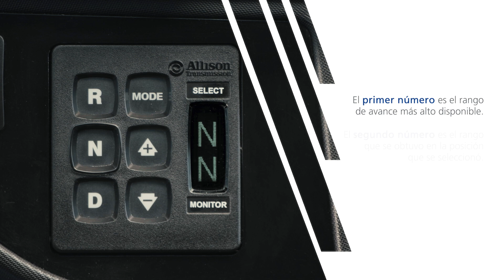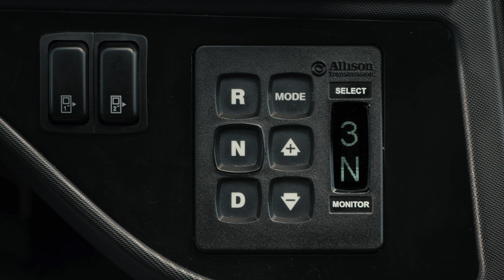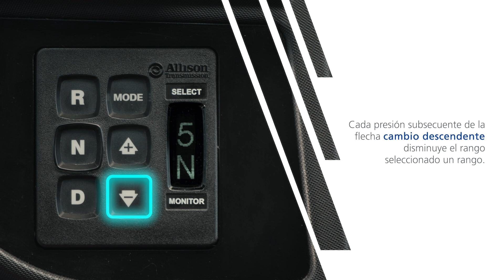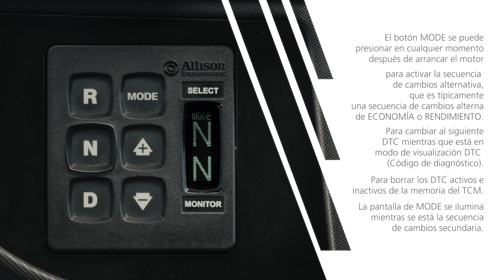Allison Transmission - Familiarización del Conductor - Selector de Cambio de Botón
Este video explica el selector de cambio de botón de la transmisión Allison. Una vez que se enciende el encendido, la pantalla digital muestra el rango más alto disponible hacia adelante, el rango actual y el estado activo del sistema de diagnóstico. También indica cuando la transmisión está en neutral. El selector incluye botones para reversa, neutral y conducción, con una cresta táctil en el botón neutral para una fácil identificación. Las flechas de subida y bajada permiten el ajuste manual del rango de la transmisión. El botón de modo habilita horarios de cambio alternativos como economía o rendimiento y facilita el cambio y la eliminación de códigos de diagnóstico de problemas. El sistema alterna típicamente entre un  modo de cambio primario y secundario según las necesidades de conducción.